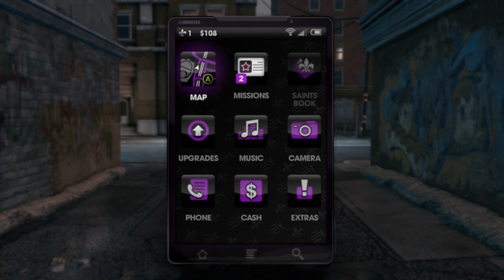Saints Row The Third Campaign Mode - We're Going To Need Guns Feat. IpodKingCarter